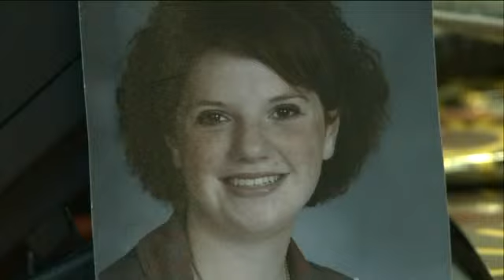Homers For Health